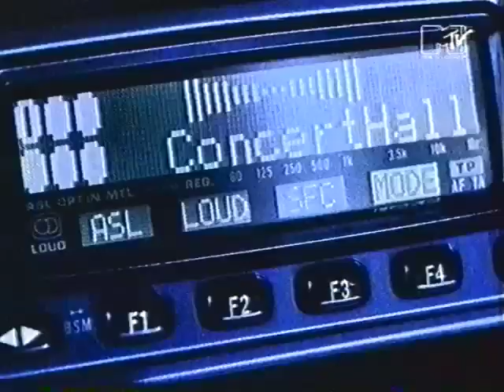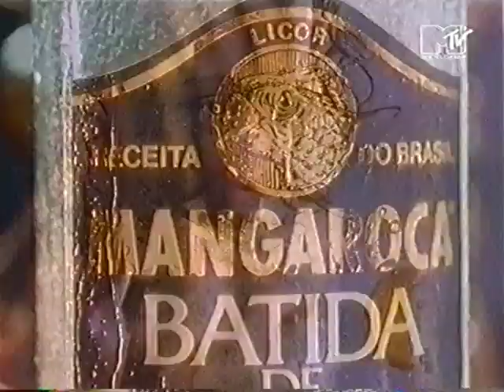MTV Europe - Commercials - 12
0:00 MTV Dance, 0:30 Fruit of the Loom, 1:32 Pioneer, 2:03 Tango, 2:33 Super Mario All Stars, 2:53 Ravensburger, 3:14 Batida de Coco